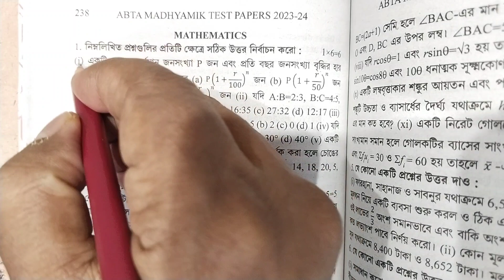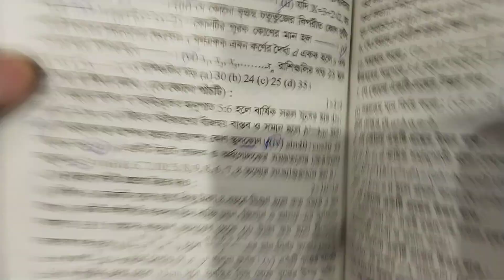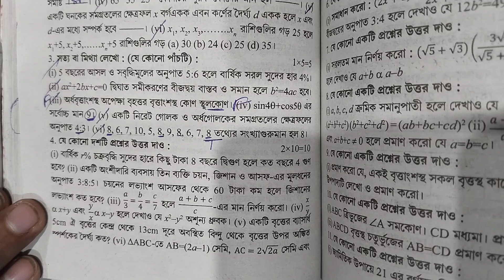Madhyamik 2024 Abta Test Paper Mathematics Solve Page 238 | Abta Test Paper math solv page 238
Hello Students You are Watching Somnathdar Coaching YouTube channel.
In this video lesson we will discuss Mathematics ABTA test paper solve